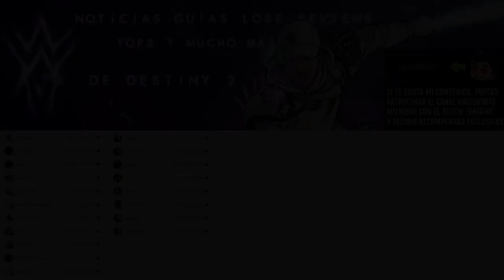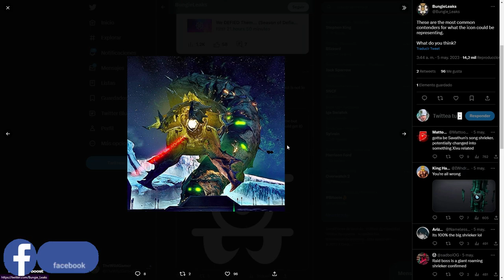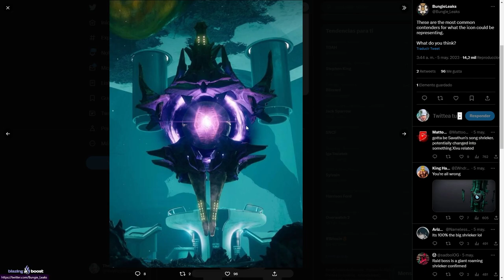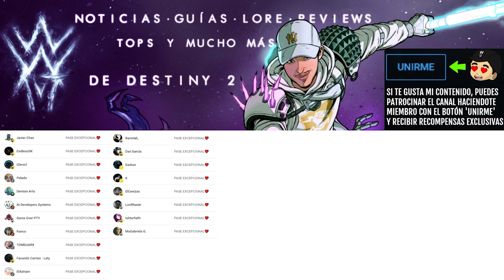EL PLAN DE SAVATHÛN CONTINÚA EN TITÁN! | Destiny 2 Lore Teorías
✨¡SÍGUEME!

💠💻MI PC:
• CPU: AMD Ryzen 7 5800X 3.8 GHz 8-Core Processor
• GPU/ Gráfica: Gigabyte GeForce RTX 3060 12 GB
• PLACA BASE: Asus ROG STRIX B550-F GAMING (WI-FI) ATX AM4
• CPU Cooler: Corsair H100i RGB PLATINUM 75 CFM
• Memoria RAM: Corsair Vengeance RGB Pro 32 GB DDR4-3200 CL16
• ALMACENAMIENTO: Samsung 970 Evo Plus 1 TB M.2-2280 NVME
• TORRE: Corsair iCUE 465X RGB ATX
• FUENTE: Corsair 850 W
• Monitor: MSI Optix G241 23.8" 1920x1080 144 Hz